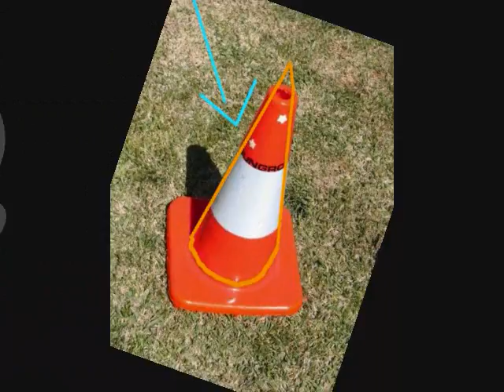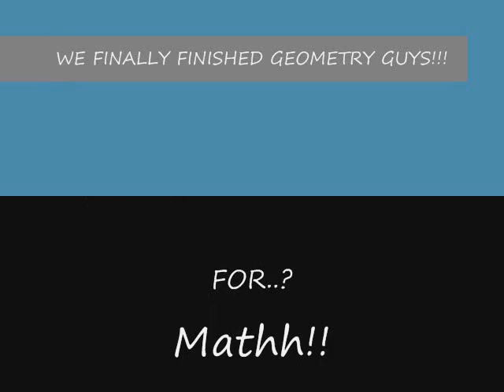Math Project 2008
by:Stacy
For:Geometry